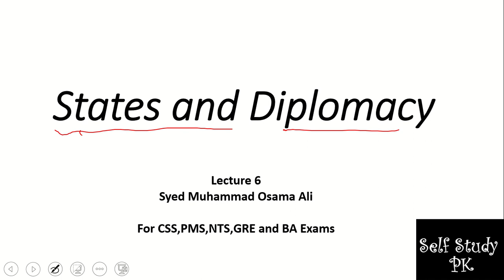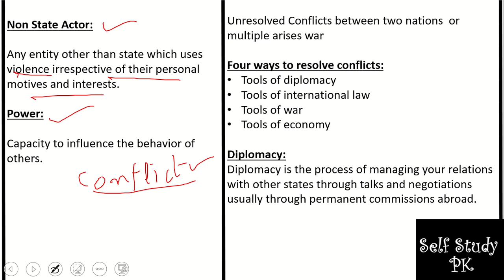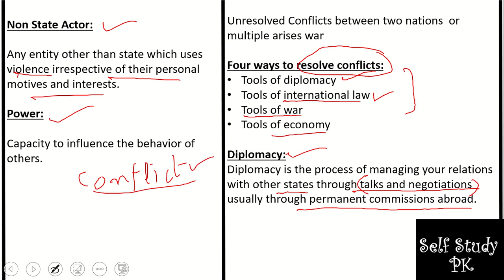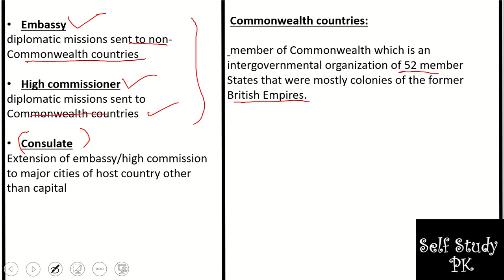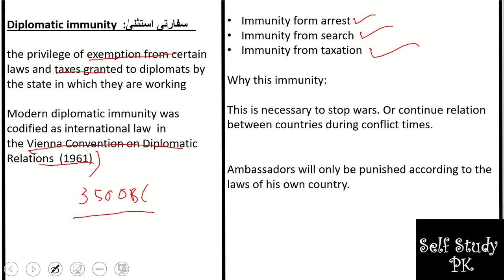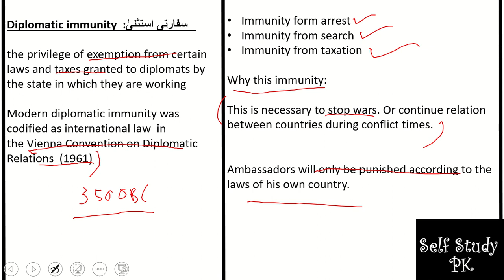States and diplomacy. IR lectures for CSS and PMS in urdu.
State:
In IR state is defined as follows.
States are where people live
Defined territory or defined boundary

Four ways to resolve conflicts:
Tools of diplomacy
Tools of international law
Tools of war
Tools of economy

Government body
Sovereignty

Any entity that has monopoly over violence  (Max Weber)